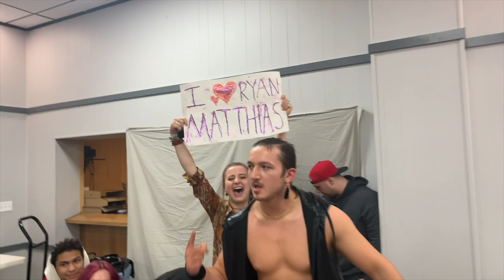Weekend Escapades | Indy Wrestling Vlog 8: Truth Martini Tribute